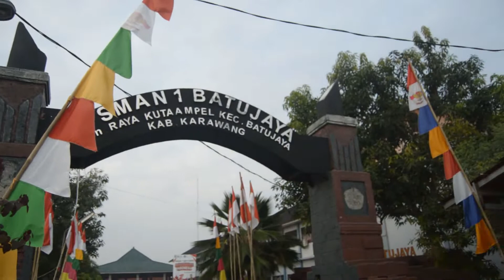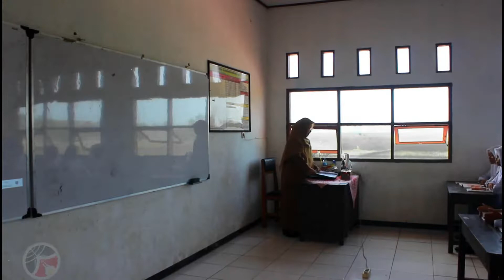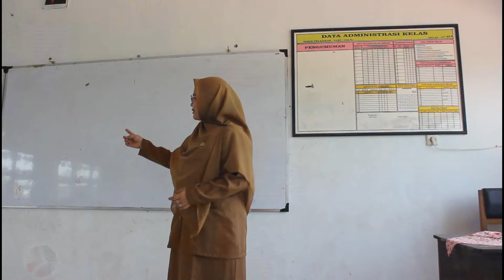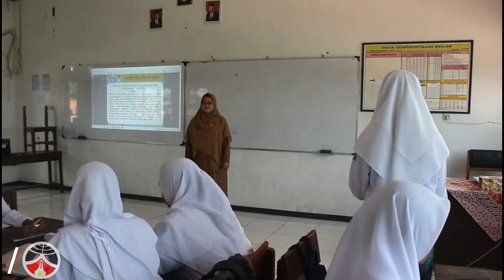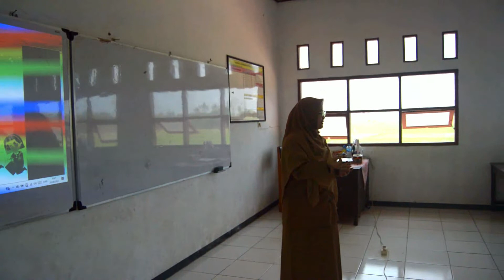PPL Siklus 1 | PPG Daljab Kategori 1 | Universitas Pendidikan Indonesia | Tahun 2022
Nama Mahasiswa: Rina Tesya Anggraeni, S.Pd
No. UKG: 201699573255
Kelas Bahasa Sunda 001-C
Dosen Pembimbing: Agus Suherman, M.Hum
Guru Pamong: Ferry Timorochmadi, S.Pd